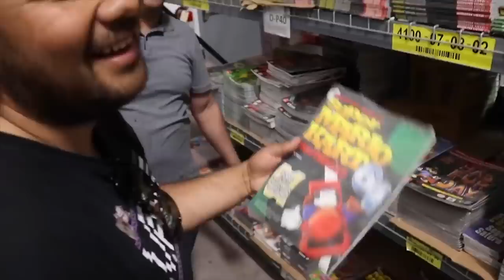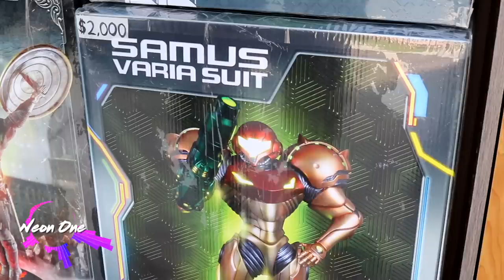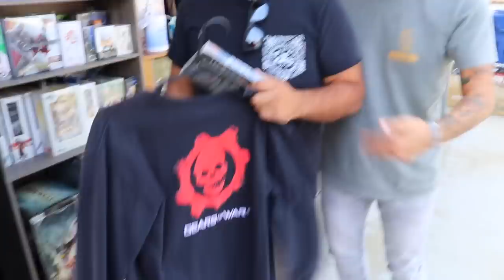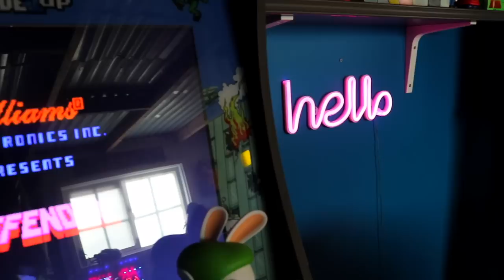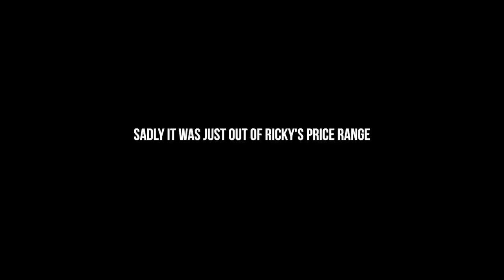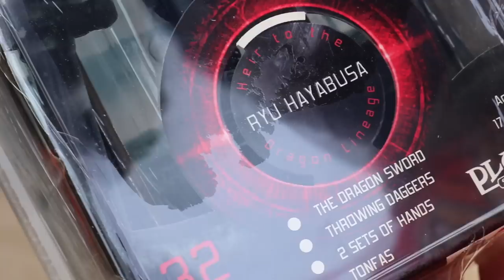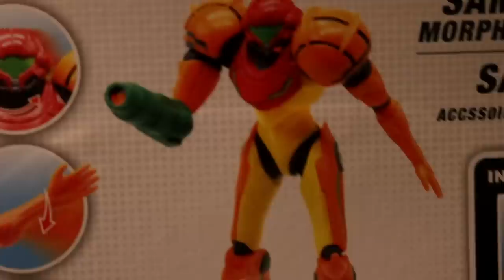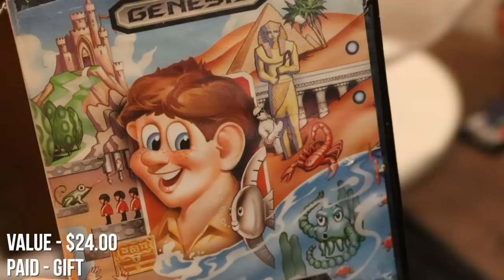TheNesPursuit - The Sega Genesis Journey REVIVED Retro Gaming! INSANE Garage Sale | Episode 114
The Squad travels down to Palmdale California to hit up a garage sale that turns out to be a collectors fantasy! Toys, Video games, Collectables, Statues and more are all heavily hitting here at that yard sale of dreams. Riff starts a brand new exciting journey down the work hole of Sega Genesis collecting! Lastly the crew heads to Gabbo the Givers Game Room to see the wonders and also (of course) gets given!